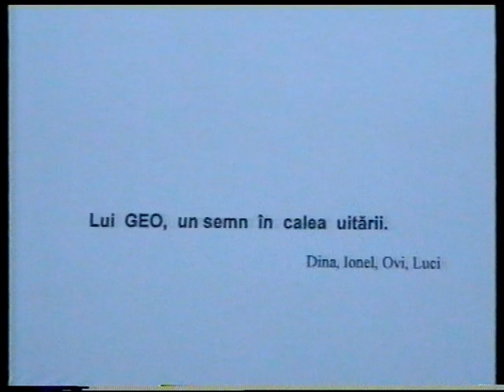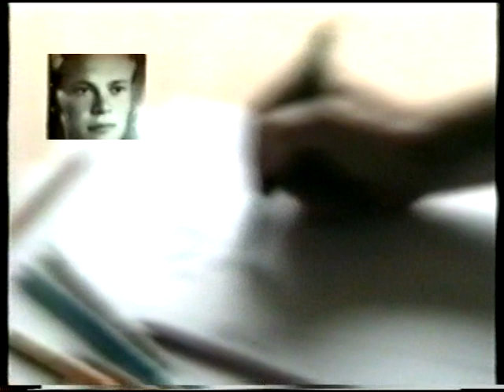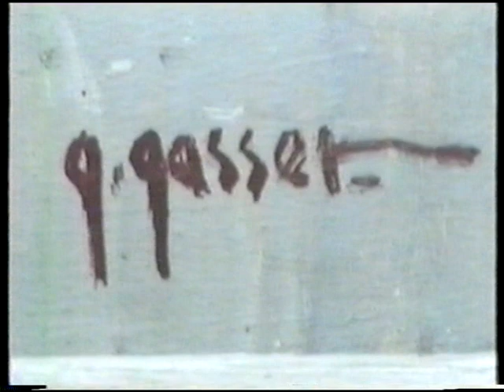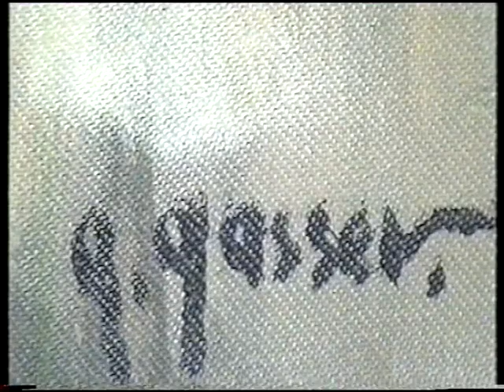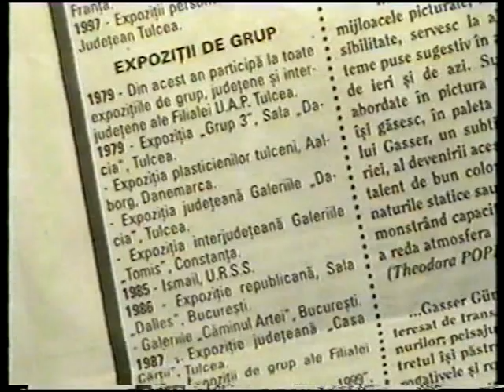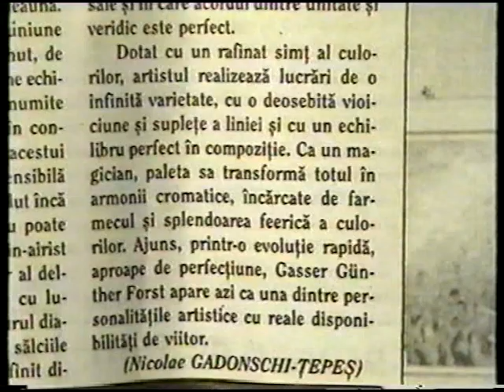Gunther Forst Gasser - Remembered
Remember Gasser, Reșița 2004

Video made and edited by the artist's sister (Dina Gasser), his brother-in-law (Ionel Negruț) and his nephews (Ovidiu and Lucian) in 2004, commemorating his life and art.

Video realizat de sora artistului (Dina Gasser), cumnatul acestuia (Ionel Negruț) și nepoții acestuia (Ovidiu și Lucian) în 2004, la comemorarea acestuia.